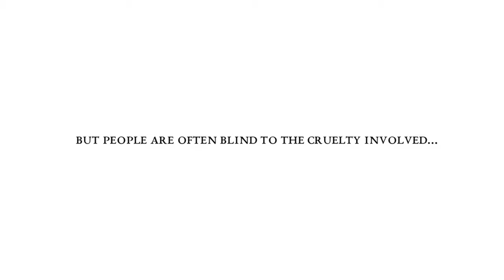Behind the Leather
Ogilvy &amp; Mather Advertising Bangkok teamed up with PETA Asia to launch this shocking pop-up shop in one of Bangkok's hippest shopping malls to show consumers the suffering behind every exotic-skins bag, belt, jacket, and pair of gloves or shoes.